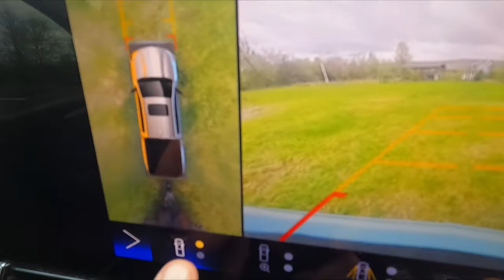My Trailer Rental Business IS STACKING CASH! So I Bought THIS!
This is amazing! Hard work pays off